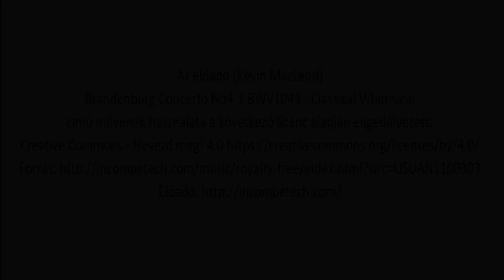A téli arborétum, Kecskemét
2023. január 11., 15 és 16 óra között.